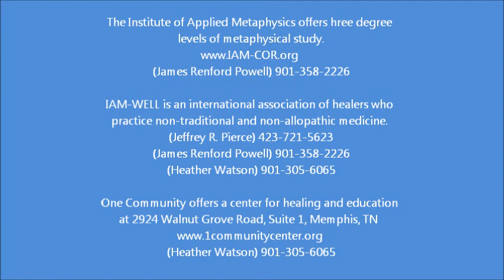Core Concepts Lecture with guest John Madsen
This presentation is by John Madsen -- an artist, intuitive and teacher. To learn more about John and see some of his Aura Portraits and Dylan Blue jewelry art, please

In this lecture, John talks about embarking on a deliberate program of spiritual and psycho-emotional development. He says we can reshape the prism of our lives enabling change in all parts of it -- past, present- future.

Sunday evenings at 4:30 PM, the Institute of Applied Metaphysics, the Church of Revelation and IAM-WELL sponsor a series of lectures at One CommUnity Center in Memphis Tennessee. Each evening's lecture includes a question and answer session after the lecture. These lectures include a wide variety of disciplines and they are not all of a religious, spiritual or metaphysical nature. There is no charge for the lectures but donations and love offerings are welcome. The Coordinators are Jackie Williams and Heather Watson and the host is James Renford Powell. The lectures are filmed by Cedric Moore.

Location: One CommUnity Center, 2924 Walnut Grove Road, Suite 1, Memphis, TN 38111.  It is located in the back of the Republic Coffee.